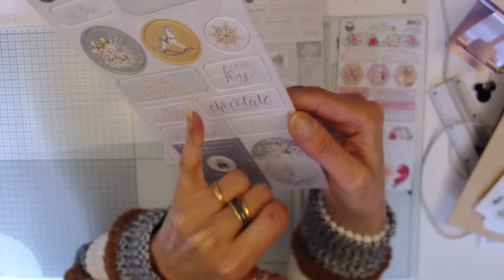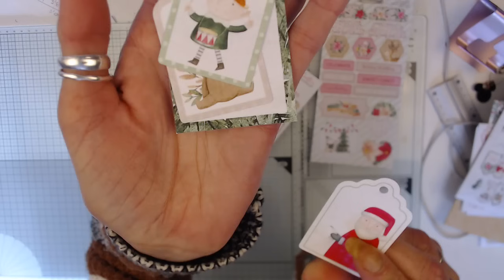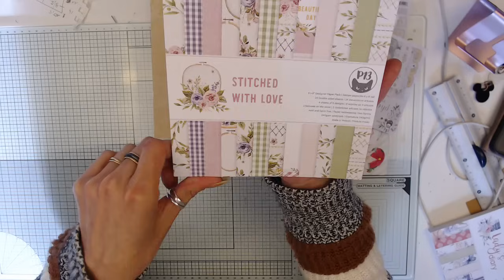HAUL NOZ// des pépites